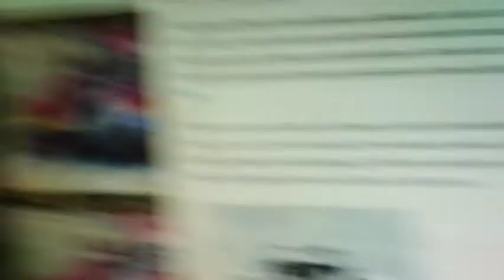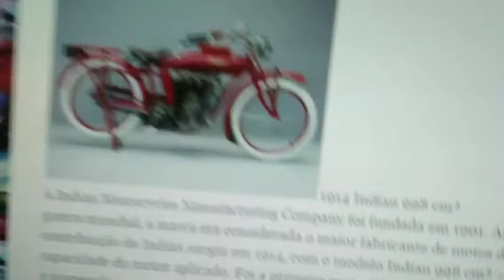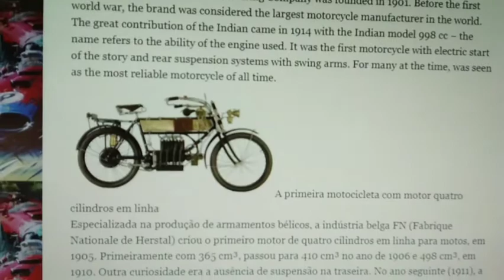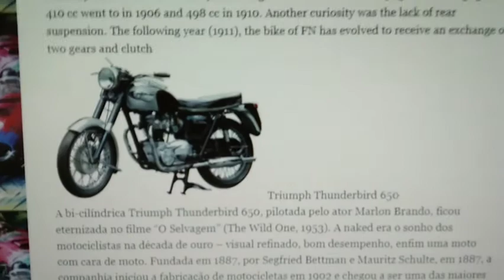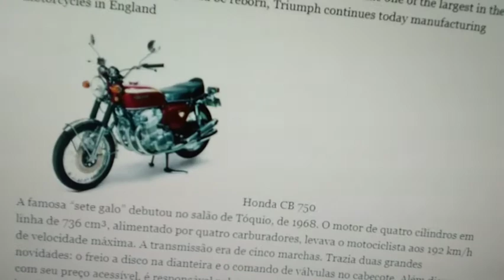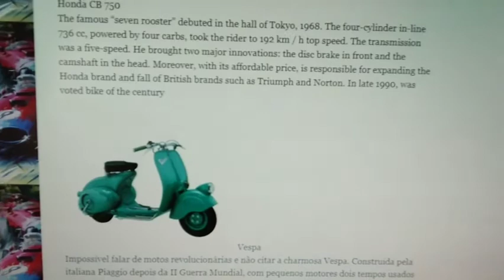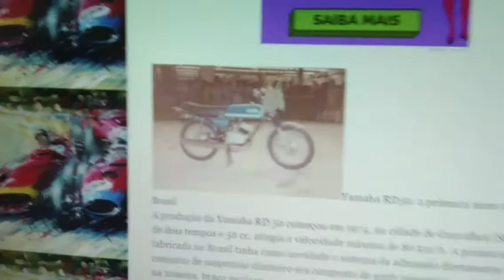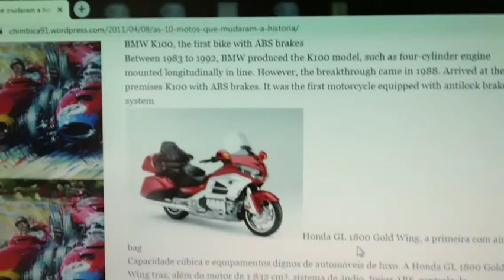10 motos que fizeram história no mercado mundial